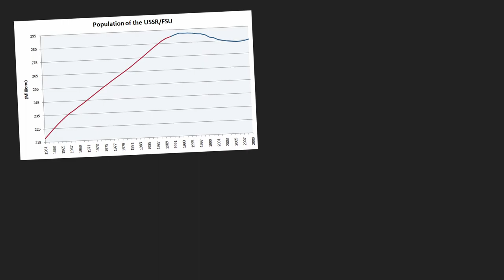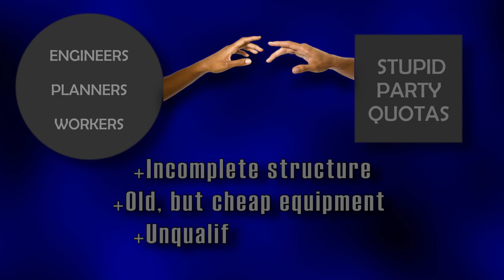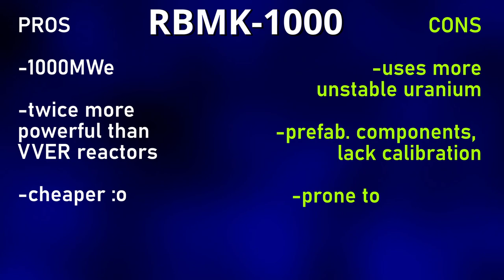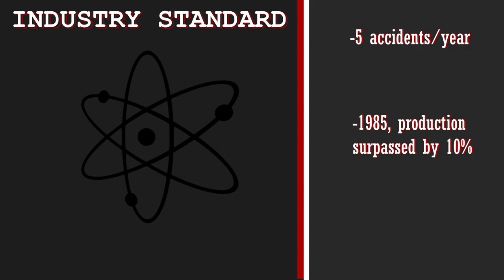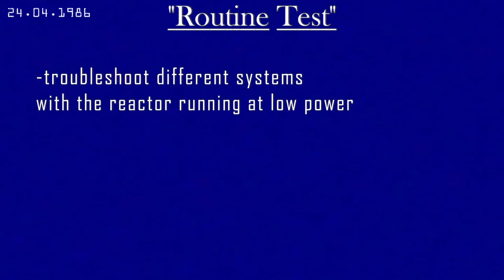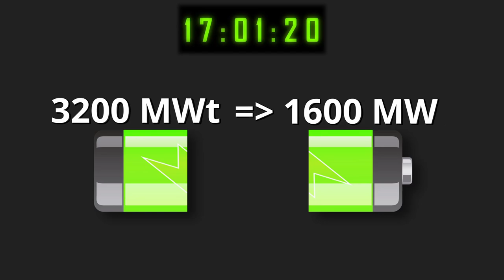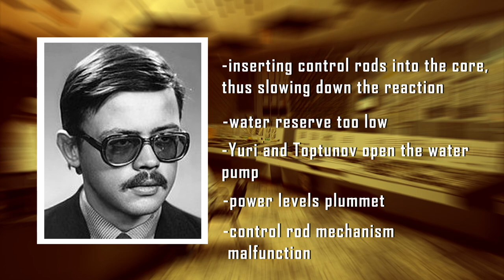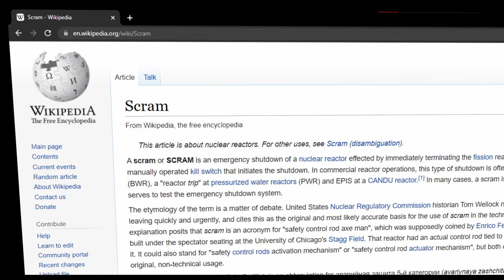The Chernobyl Nuclear Disaster | Part 1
On 26 April 1986, reactor 4 of the Chernobyl Nuclear Power Plant exploded. This series delves into how and why this happened, how the communist leadership managed the situation, and how the people of Prypiat and the surrounding regions were affected by the explosion.
I hope you enjoyed Part 1 of the series!

*If any information presented in this video is wrong, please feel free to notify me in the comments, I'll do what I can to correct my mistakes.*
*Also, any criticism or suggestions regarding the video as a whole are more than welcome!*

The book that inspired the making of this video:
-Chernobyl: The History of a Nuclear Catastrophe, by Serhii Plokhy